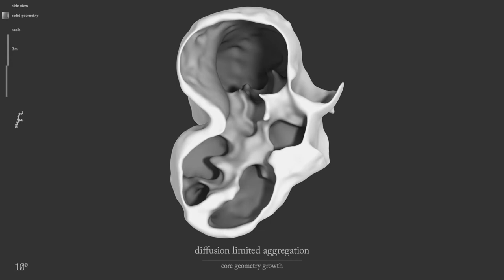ROOGOTFL : Diffusion Limited Aggregation - Core Geometry Growth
Repurpose of abandoned drilling rigs in the North Sea (in 20-50 years)

Eventually either the oil and gas supply will be exhausted, or society will develop methods to rely completely on eco-friendly energy sources. What will then happen to the oil industry and their factories and structures? In this hypothetical situation, offshore drilling rigs, structures made of billions of euros worth of steel and concrete, will need to be repurposed. These highly sophisticated platforms and jackets resist storms, frequent waves (resonance), and salt water. These abandoned rigs provide society with the opportunity to repurpose, and even extend the site over and under water.
Humans are facing the dangerous consequences of the climate change. Especially the population of the Netherlands, which has to face rising sea levels. An undesired, nor not impossible scenario, would be the loss of livable land due to flooding. The loss of building and living area would result in drastic changes to the means of life. On the one hand, we need to research possibilities to slow down the process, and also change our way of life. However, on the other hand, we must look for concepts and design proposals to support a lifestyle with radical climate changes.

Our society, human behavior, and cities are changing due to the exponential progress of technology. How are we going to live in a future, and which role will architecture play in an augmented world? It might emerge as a balancing act between utopia and dystopia, between the total dependency and repression of the machines and the freedom to achieve more than we ever imagined. Society’s addiction to technical devices emphasizes the urgency at hand to begin to work with new technologies instead of denying the process categorically.